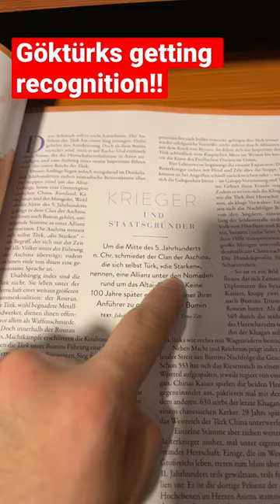Old Turkic History finally got their Attention